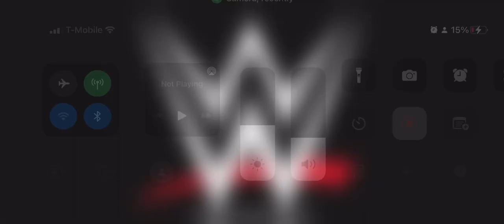All 8 former NXT stars are free agents on Saturday December 4th